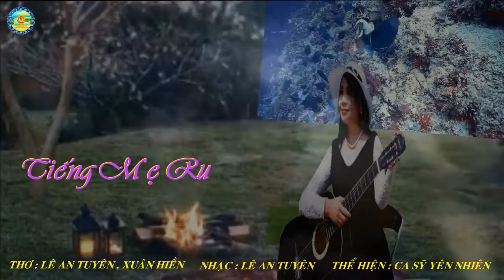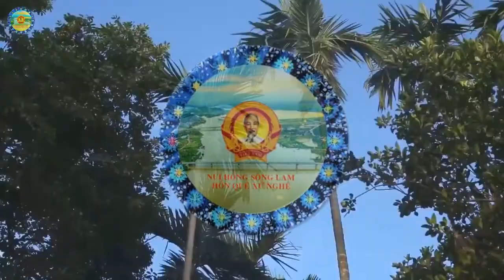TIẾNG MẸ RU